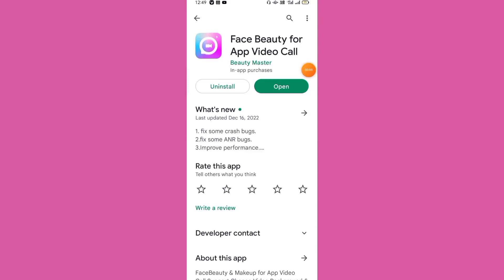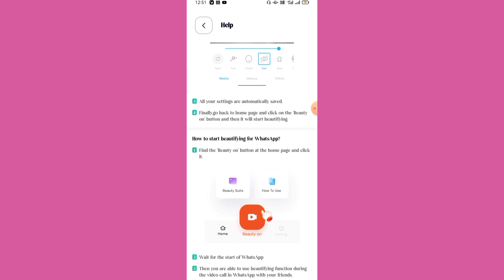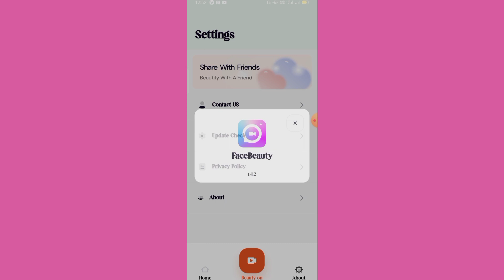Face Beauty App kaise use kare || How to use Face Beauty App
Face Beauty App kaise use kare || How to use Face Beauty  App || Face Beauty  App Aaj me is Video baat karne aaya hu Face Beauty  App ke bare me is Face Beauty  app ko aap kaise use kar sakte hai

About This Video :- Hii Dosto Aaj ki Video me ham baat karege Face Beauty  App ke bare me to Dosto ye Ek Photo & Selfie Editor & Video Calling App hai Bahut Amezing App hai